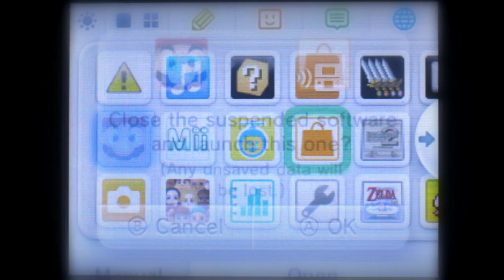Dim3nsions | Nintendo 3DS Remix | Jeesh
Dim3nsions - A remix composed from sounds from the Nintendo3DS. With added bass line, hi-hats and rides to make it a bit more Dimen3ional ;)

Since getting a Nintendo3DS I've been hooked. I wanted to try and capture the fun I've had with it in such a short period of time. I used a Canon 600D with a standard kit lens 18-55mm and a lens baby composer. Sound was recorded from the camera's inbuilt mics and menu sounds where extracted by Bunny and P.SUS.

Special thanks to Bunny and P.SUS for inspiration and samples.

Also message me your friend code for mario kart 7 if you want to play some time.